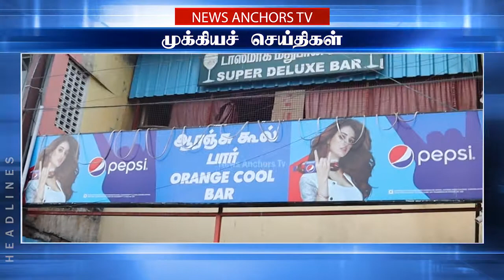MORNING HEADLINES | காலைச் செய்திகள் | ஏப்ரல் 21, 2021 | NEWS ANCHORS TV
join us :-